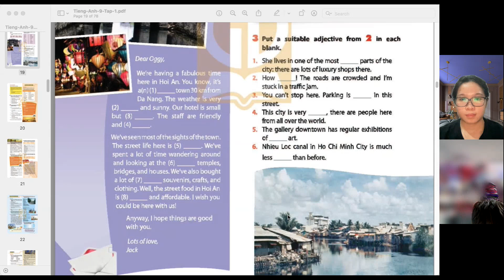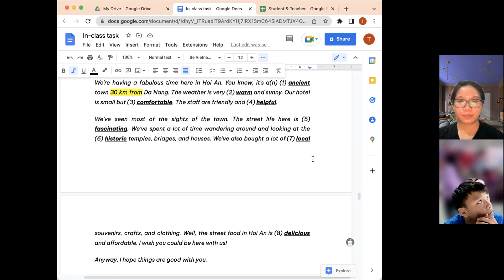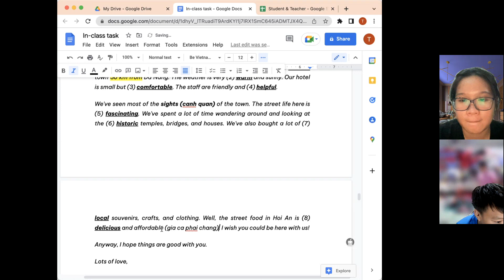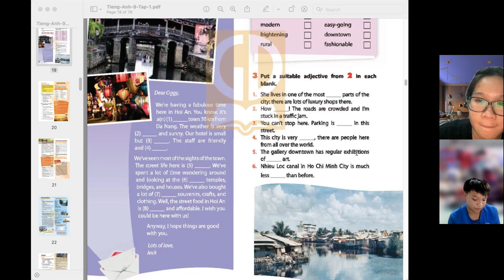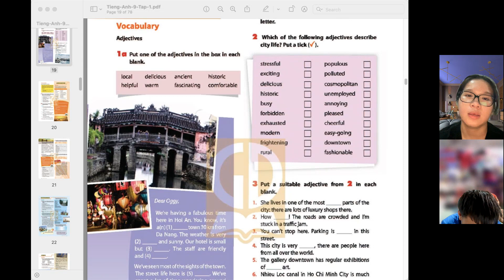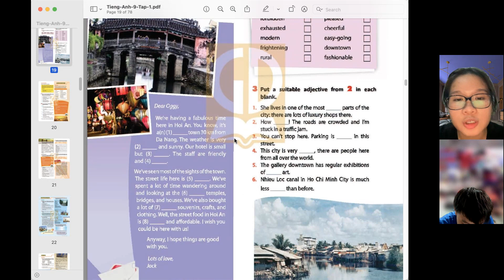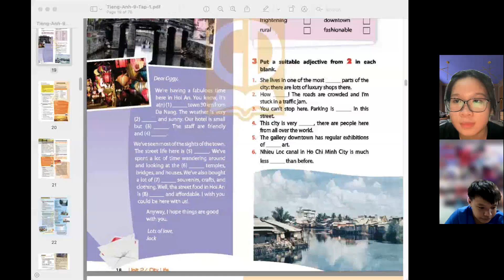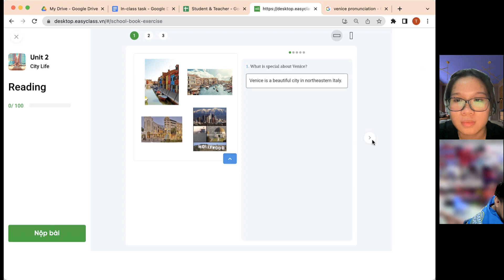GiangTube -LỚP 9E1-20220813_193112-Meeting Recording.mp4